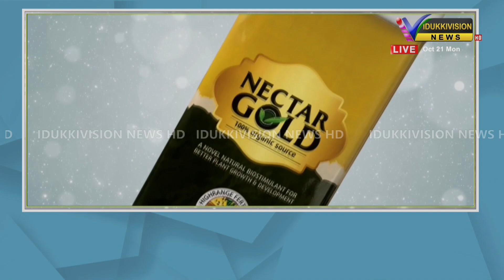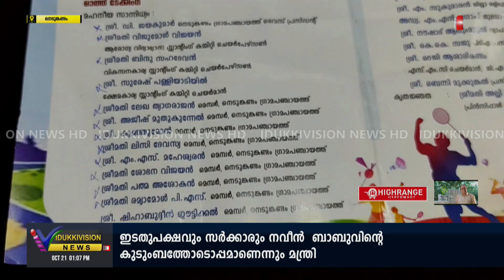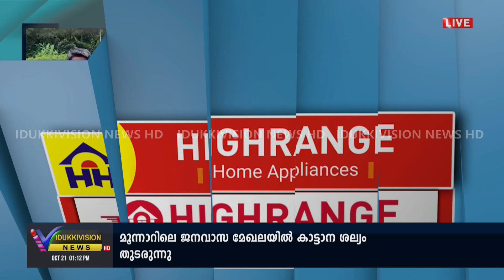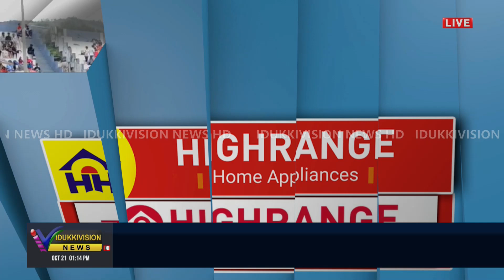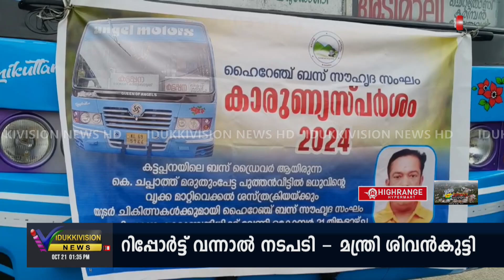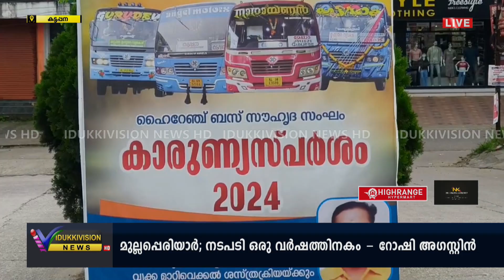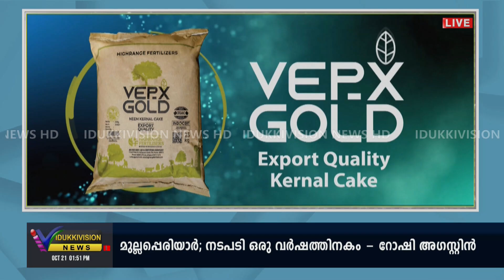IDUKKIVISION NEWS HOUR |21 0CT 2024